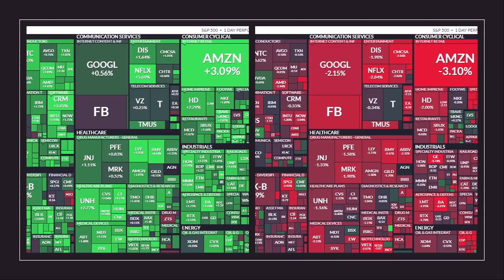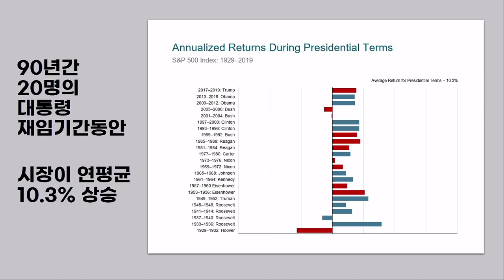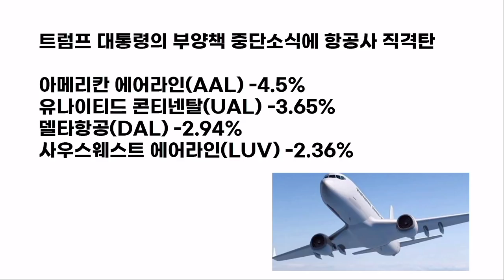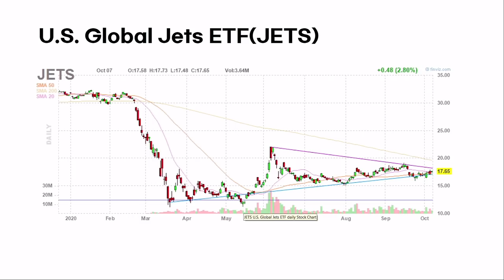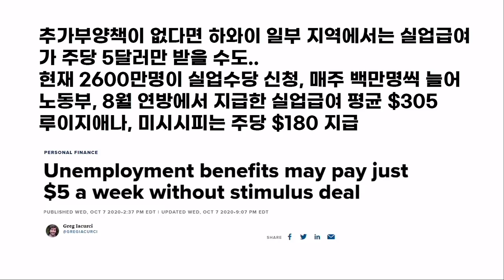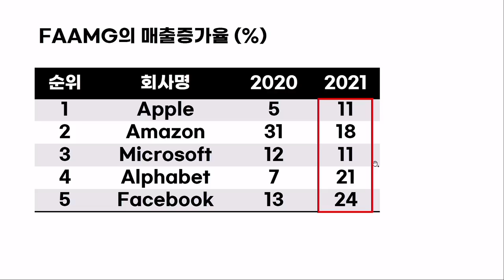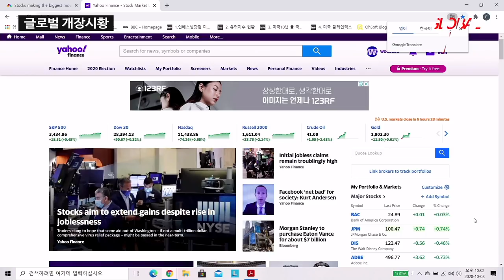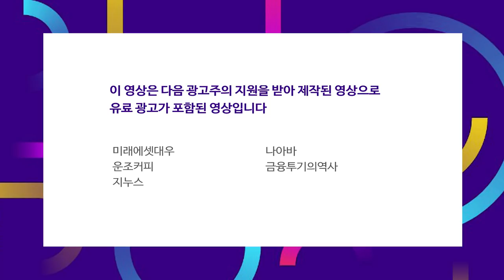전국민 10% 실업수당 신청, 추가부양책은?